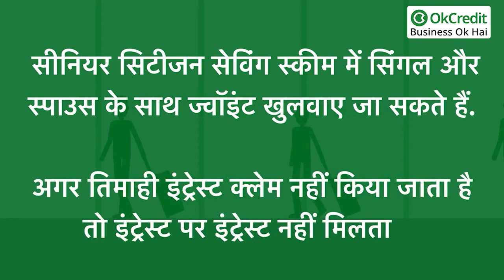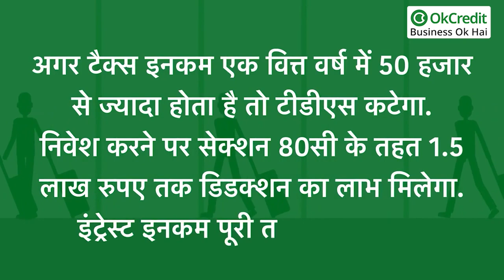Start Post Office Franchise | सिर्फ 5000 रुपए में Post Office के साथ शुरू करें बिजनेस | OkCredit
डाकघर फ्रेंचाइजी कैसे लें, डाकघर फ्रेंचाइजी बिजनेस कैसे शुरू करें, પોસ્ટ ઓફિસ ફ્રેન્ચાઇઝ શરૂ કરો, હમણાં 5 હજાર રૂપિયામાં ડાકઘરની સાથે શરૂ કરો બિઝનેસ, ਪੋਸਟ ਆਫਿਸ ਫ੍ਰੈਂਚਾਈਜ਼ ਸ਼ੁਰੂ ਕਰੋ, ਸਿਰਫ 5 ਹਜਾਰ ਰੂਪए में डाकघर के साथ शुरू करें व्यापार, پوسٹ آفس فرنچائز شروع کریں،
صرف 5 ہزار روپے میں ڈاک گھر کے ساتھ شروع کریں بزنس، পোস্ট অফিস ফ্র্যাঞ্চাইজি শুরু করুন, মাত্র 5 হাজার রূপায়ে ডাকঘরে সঙ্গে শুরু করুন ব্যবসা, पोस्ट ऑफिस फ्रँचायझी सुरू करा, फक्त 5 हज़ार रुपए मध्ये डाकघर के साथ व्यवसाय सुरू करा, ପୋଷ୍ଟ ଅଫିସ୍ ଫ୍ରାଞ୍ଚାଇଜ୍ ଆରମ୍ଭ କରନ୍ତୁ, पोस्ट अफिस फ्रान्चाइज सुरु गर्नुहोस्, केवल 5 हजार रुपएमा डाकघर के साथ शुरू गर्नुहोस् व्यापार, പോസ്റ്റ് ഓഫീസ് ഫ്രാഞ്ചൈസി ആരംഭിക്കുക, സിർഫ് 5 ഹജാർ രൂപയിൽ നിന്ന് ഡാക്കർ മുതൽ പുതിയ ബിസിനസ്സ്, పోస్ట్ ఆఫీస్ ఫ్రాంచైజీని ప్రారంభించండి, సిర్ఫ్ 5 హజారు రూపేణా డాకగర్‌తో పాటు షురూ కరెన్స్, ಪೋಸ್ಟ್ ಆಫೀಸ್ ಫ್ರ್ಯಾಂಚೈಸ್ ಅನ್ನು ಪ್ರಾರಂಭಿಸಿ, ಸಿರ್ಫ್ 5 ಹಜಾರ್ ರೂಪಾಯಿಗಳಲ್ಲಿ ಡಾಕಘರ್ ಜೊತೆಗೆ ಶುರೂ ಕರೆಂ ಬಿಜೆನೆಸ್, OkCredit, OkCredit udhaar bahi khata, bahi khata app, udhaar, vasooli।